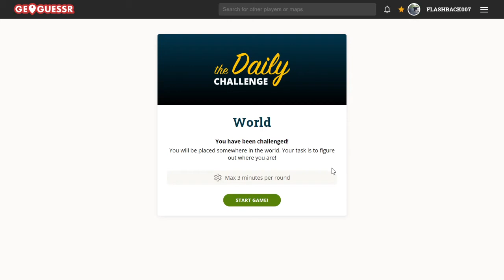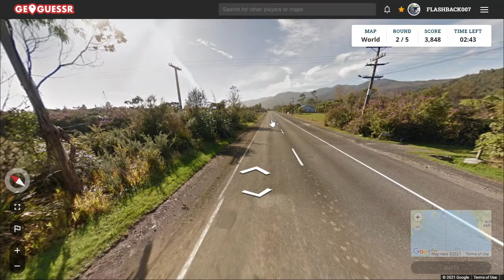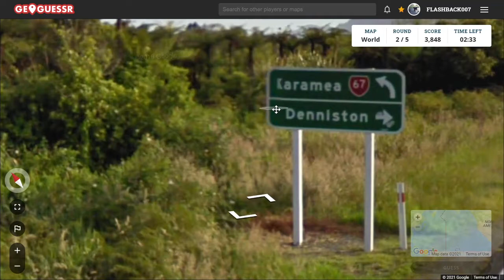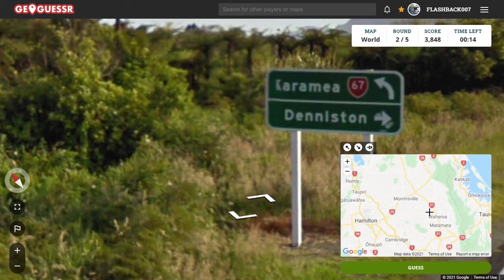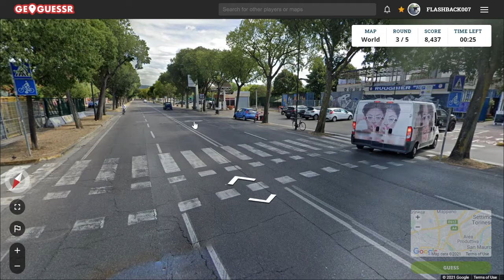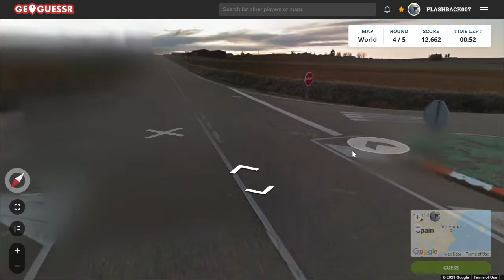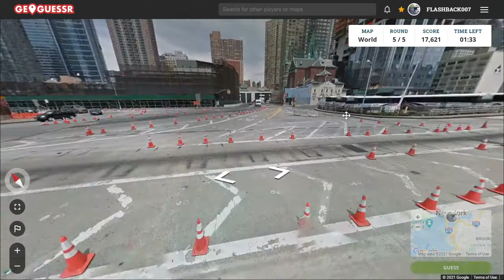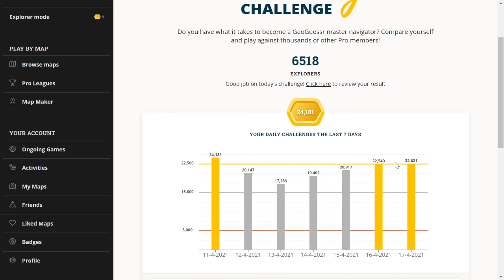GeoGuessr Daily Challenge #716: In de tunnel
Welke tunnel is ook al vrij snel duidelijk